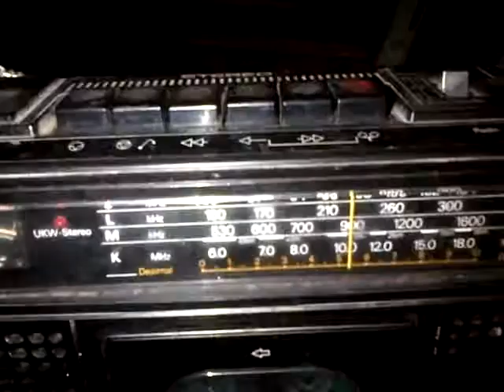i wish my youtube trash divers a good 2014 from djlau1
i wish the best to all my subscribers and internet vrend like cousinssmash martinmidts and the rest of my youtube vrendss :))) hope u guys an girls find nice trashed stuff and the best to you all :)))))))))) happy 2014 freeennddsss :DDD